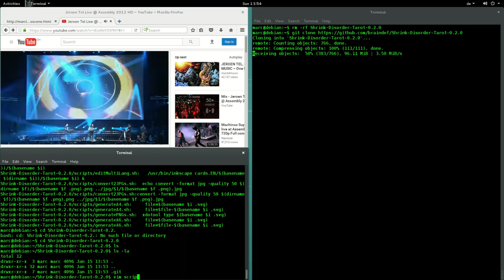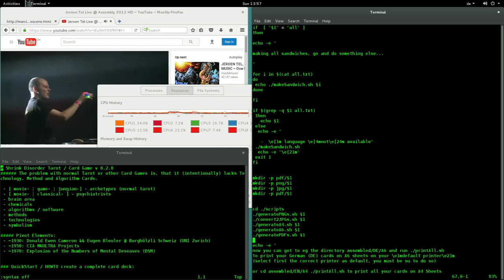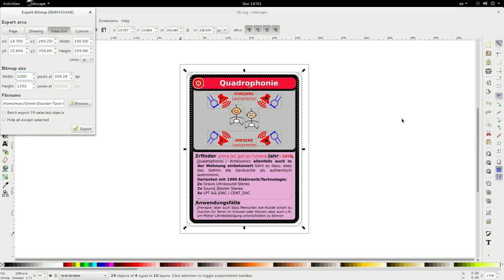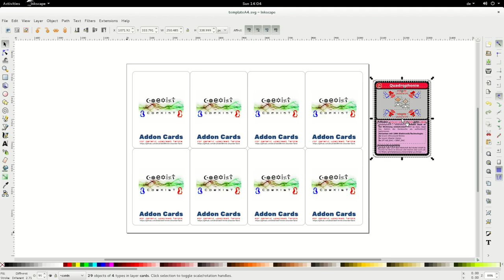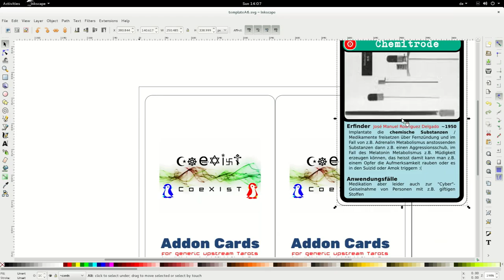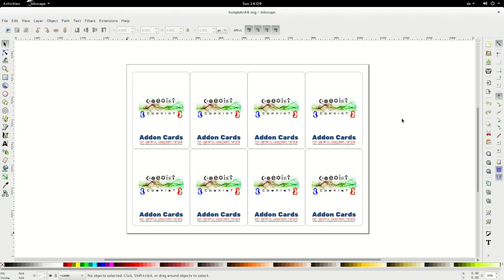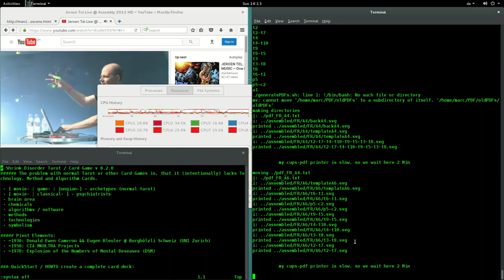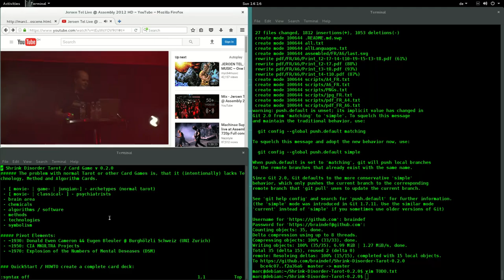Build System for Shrink Disorder Tarot / Cardgame Cards (beta version, multi-lang)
some Multilanguage Support